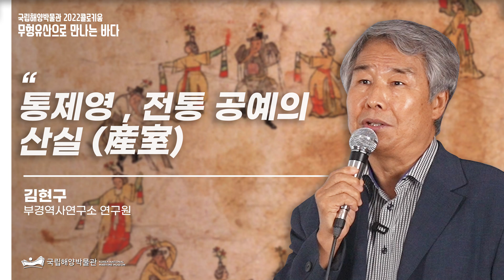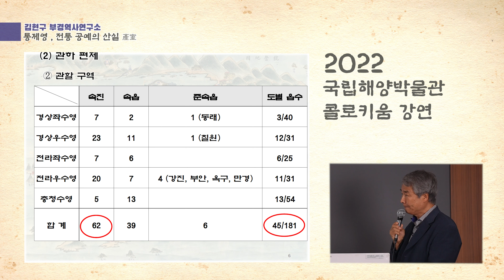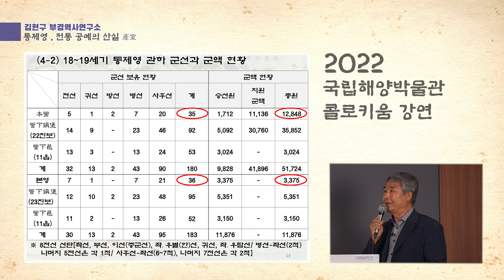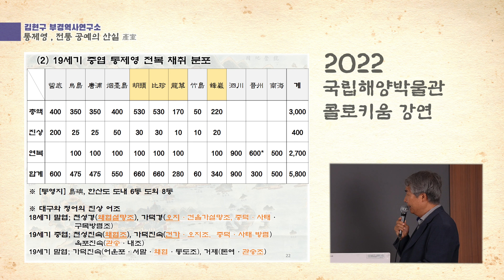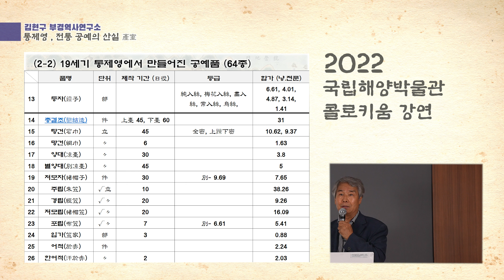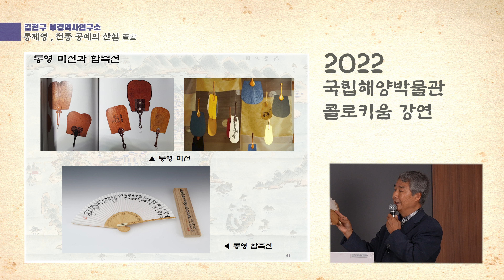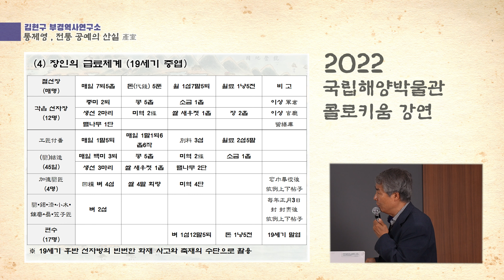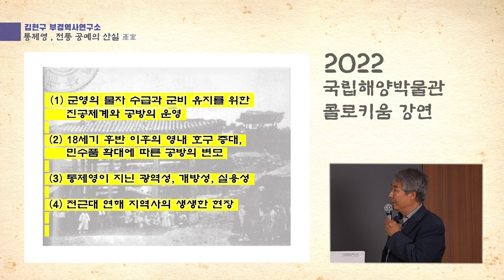[2022 콜로키움] 3강 통제영, 전통 공예의 산실 (김현구-부경역사연구소 연구원)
국립해양박물관 2022년 콜로키움 [무형유산으로 만나는 바다] 3회차 강연
'통제영, 전통 공예의 산실(産室)' (강연자 : 김현구) 입니다.
해당영상은 2022년 6월 30일(목)에 국립해양박물관 국제컨퍼런스홀에서 진행된 강좌를 촬영, 편집한 것입니다.
* 약력사항에 수정사항이 발생하여 영상을 재업로드하였습니다.